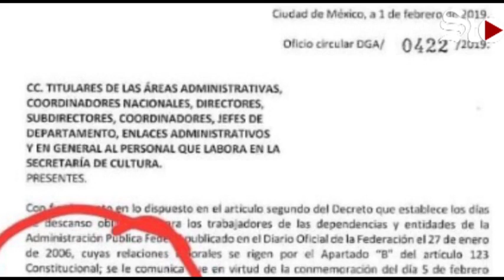🤣 Secretaría de Cultura confunde el cinco de Febrero con cinco de Mayo🤣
Si usted extrañaba las pifias del gobierno de Enrique Peña Nieto, pues esta de suerte, ya que al parecer, han quedado algunos vestigios, ahora con el gobierno de Andrés Manuel López Obrador, la Secretaría de Cultura confundió el Día de la Constitución Mexicana con la Batalla de Puebla.